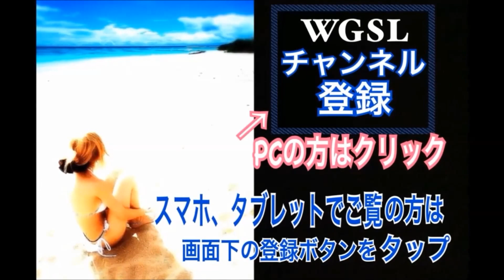ゴルフ10歳Yuraちゃんのアイアンショット！右足ベタ足リコイルフェースターン！【Yura】WGSLゴルフスイングコンサルドライバードラコンアイアンアプローチパター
10歳のYuraちゃんです。
Yuraちゃんのアイアンショット(正面)からの動画で、WGSLでは当然のアクションが分かり易く視えてくるかと思います。

右足カカトは内側へ動く、右足ベタ足、フェースターン、前倒ししてひっくっり返す、リリース、リコイル等々...

【WGSL理論を学ぶレッスン動画＆ブログマガジンで公開中】